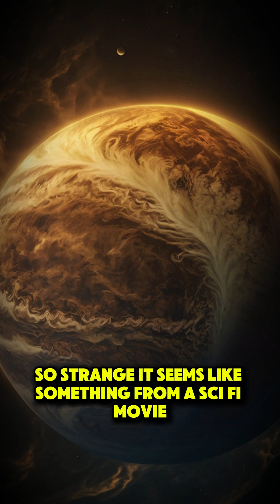The Weirdest Weather in the Universe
Explore the most bizarre and fascinating astrobiology weather phenomena in the universe, from the intense stellar weather that shapes the surfaces of distant stars to the astrochemical processes that create extreme environments. In this video, we'll delve into the weird and wonderful world of cosmic factors that influence the formation of stellar phenomena, and examine the role of astrochemical dynamics in shaping the galactic dynamics of our universe. From astrobiology facts to astrochemical research, we'll uncover the secrets of the universe's most extreme weather patterns and explore how they impact our understanding of cosmic biology. Join us on this journey through the weirdest weather in the universe!